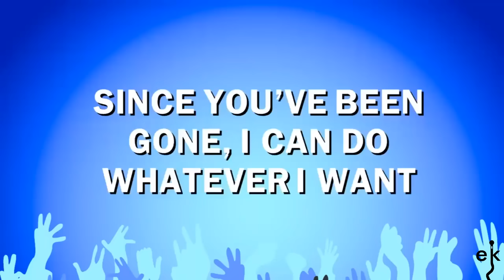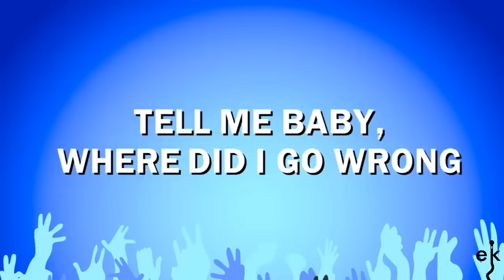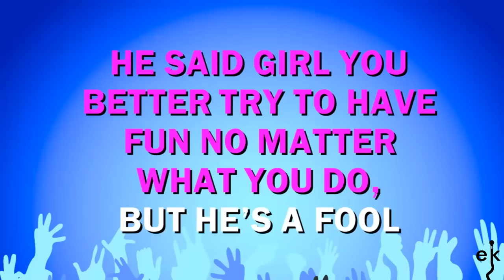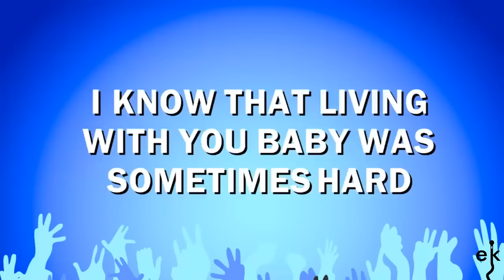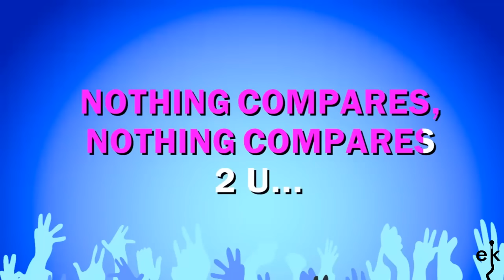Nothing Compares 2 U - Sinead O' Connor (Karaoke Version)